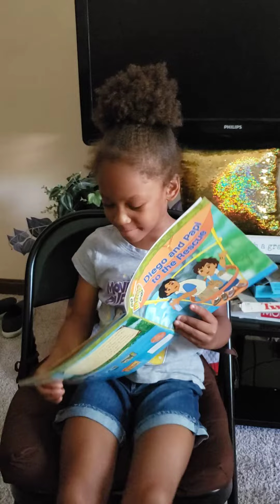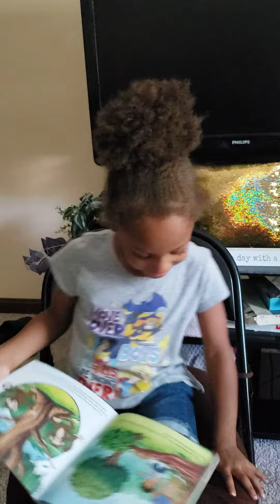Jalyn reading at granny school, 4 years old